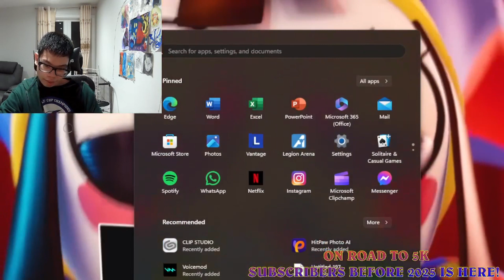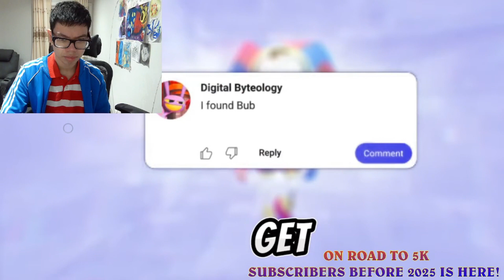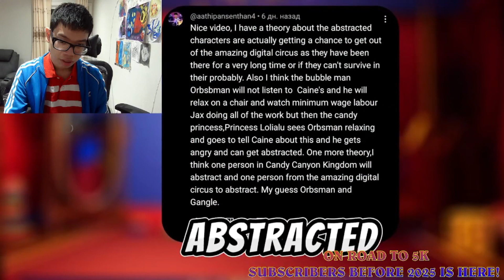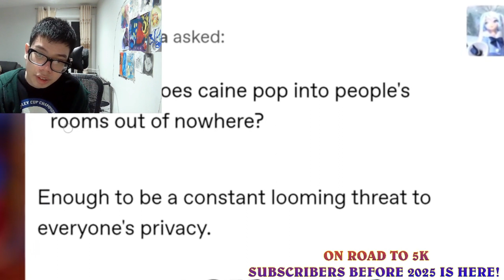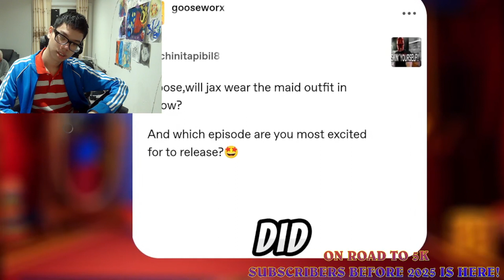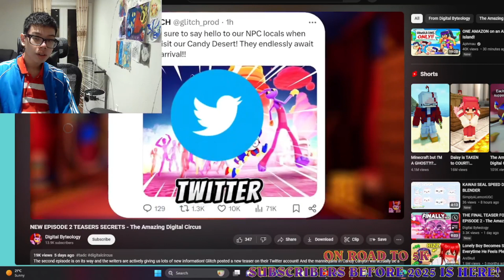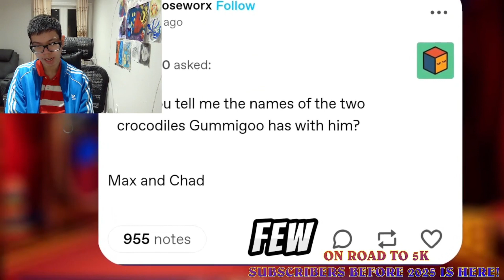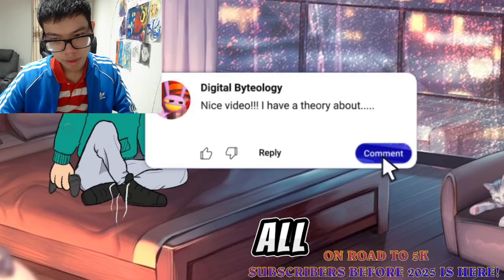ML Studios Reactions To Amazing Digital Circus & All Teasers for Next Episode Before Its Come At 6pm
I Will Live Later Today On Twitch The With Reaction of Amazing Digital Circus Ep 2 Tomorrow with Amine Recaps & More To Watch the Steam Here the